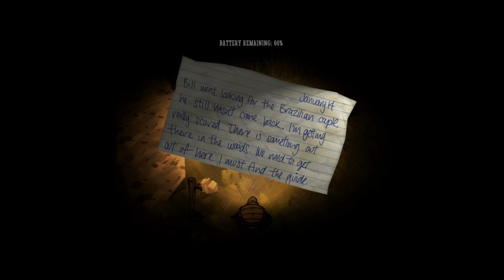Micah Plays Don't Starve - The Screecher (Horror Mod)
Micah's adventure through The Screecher is a Horror Mod for Don't Starve.

About the game (from steam page)
Don't Starve is an uncompromising wilderness survival game full of science and magic.

You play as Wilson, an intrepid Gentleman Scientist who has been trapped by a demon and transported to a mysterious wilderness world. Wilson must learn to exploit his environment and its inhabitants if he ever hopes to escape and find his way back home.

Enter a strange and unexplored world full of strange creatures, dangers, and surprises.
Gather resources to craft items and structures that match your survival style. Play your way as you unravel the mysteries of this strange land.

GWS Merch?